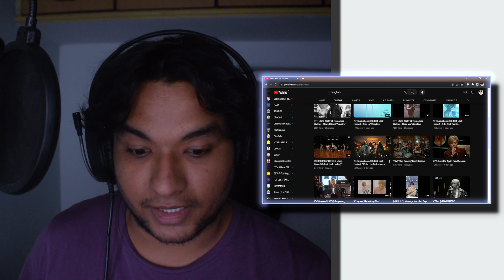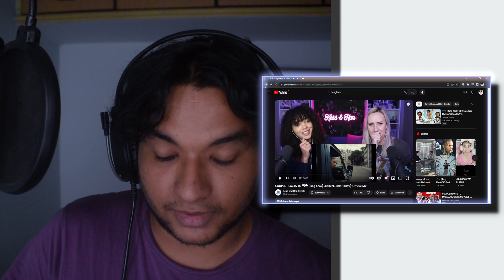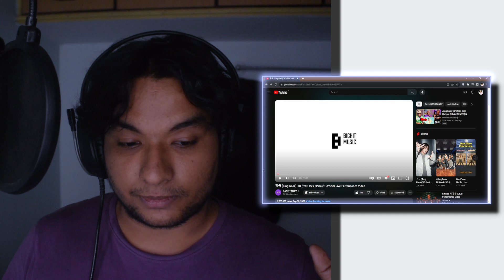정국 Jung Kook '3D feat Jack Harlow' Official Live Performance Video Reaction!!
Who is excited for the GOLDEN album release?

This performace was amazing, JK just casually slaying it

00:00 Intro
02:30 Reaction
07:55 Thoughts

jungkook 3d, reaction to jungkook 3d, reacting to jk 3d, jk 3d, jk 3d reaction jungkook 3d reaction, jungkook first album, jungkook golden, golden jungkook, jungkook featuring jack harlow